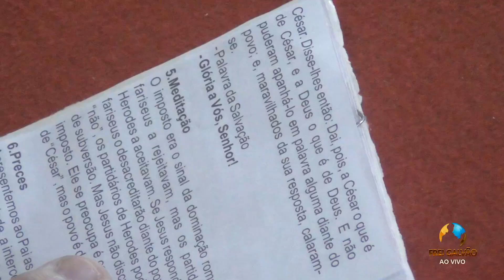NOVENA PERPÉTUA DE FREI GALVÃO 23/12/2020